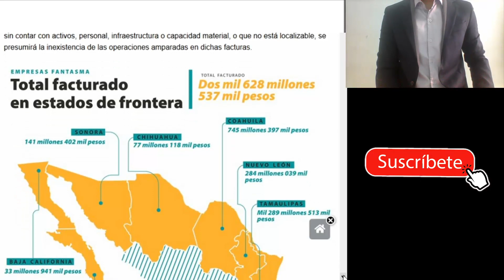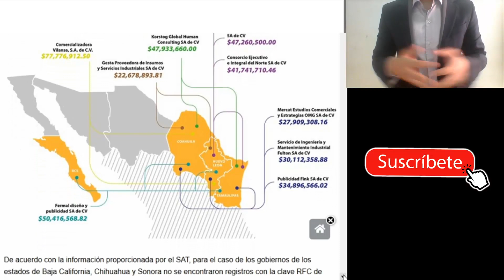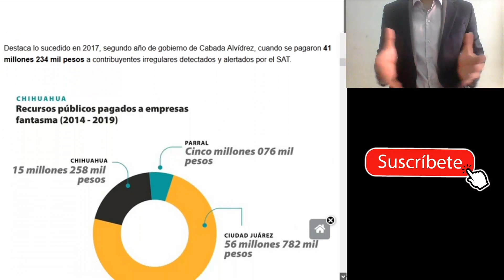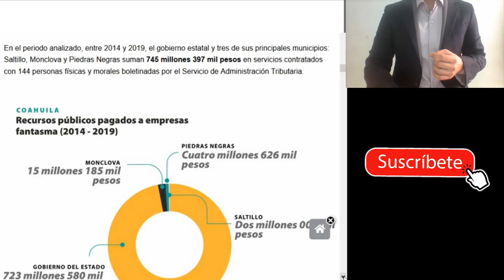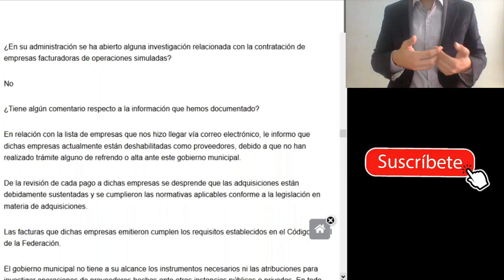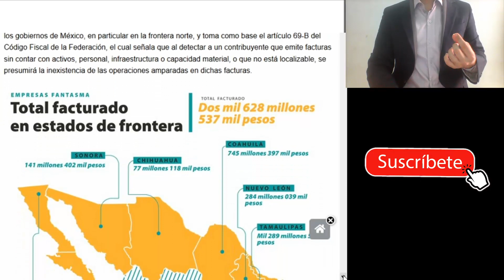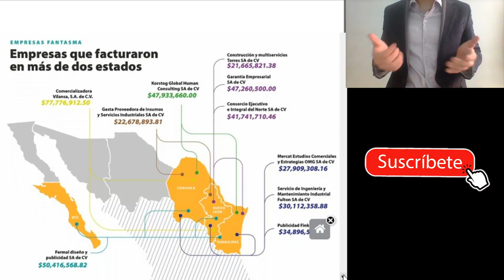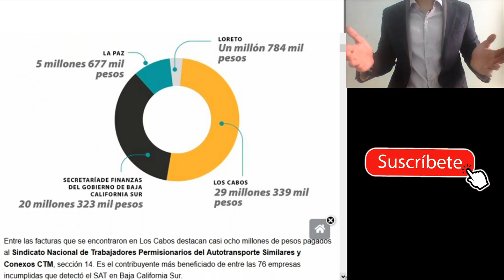Descubren desvió de recursos por 2628 millones de pesos en estados del norte|Gobiernos del PRI y PAN